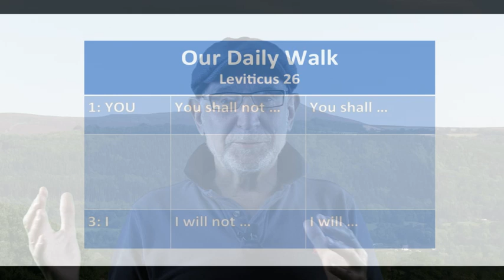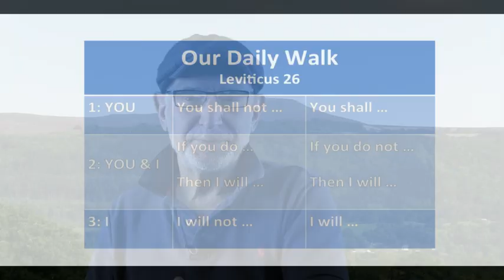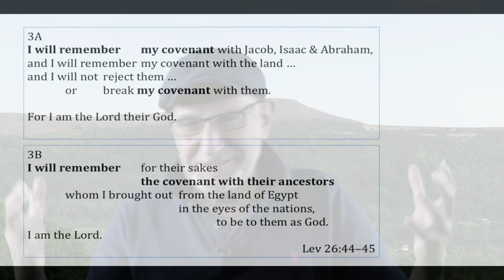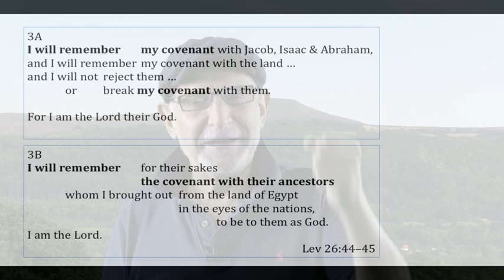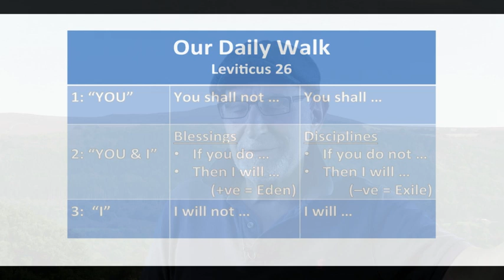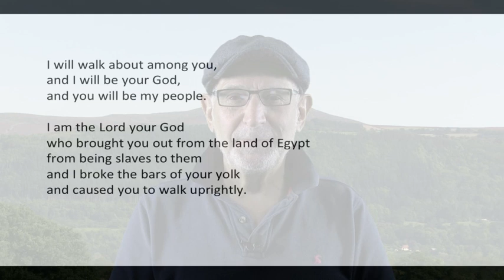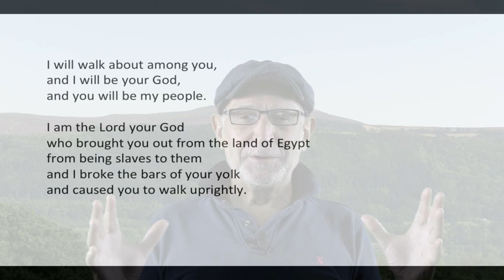My Daily Walk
Paul Hocking brings the message for Hope Church Gilwern, on 20th September 2020. Continuing with our journey through the book of Leviticus, Paul reminds us of the two way relationship we have with God and how we need to get rid of things in our lives that cause that relationship to be damaged, but also to introduce things that enhance that relationship.